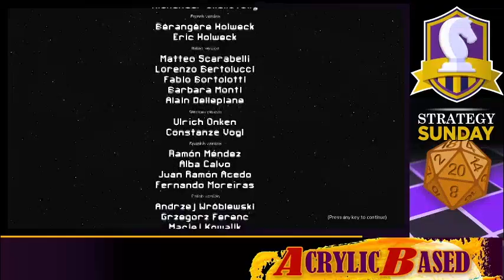Into the Breach | Stream | Part 2 | Strategy Sunday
Giant Mech vs Giant Monster with the world at stake.